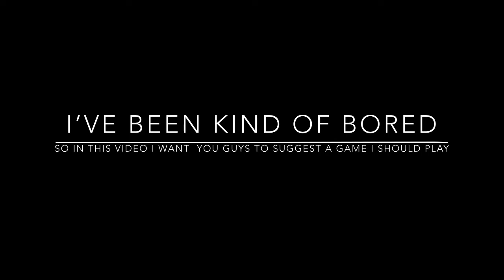Pick A Game Category I Should Play Next Vid [WATCH THIS VIDEO]